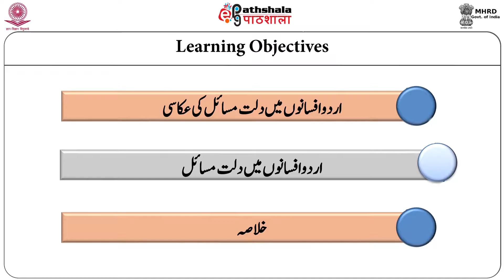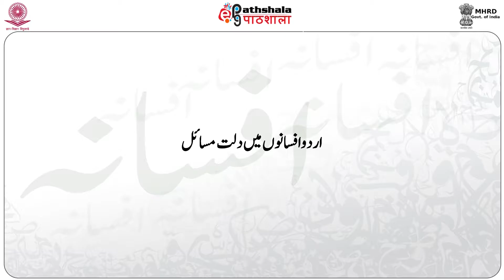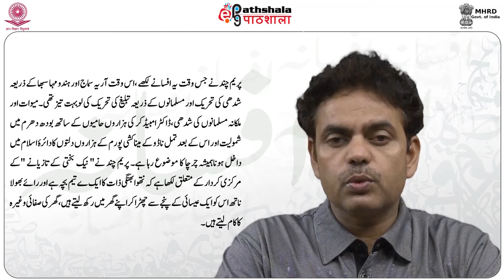AFS 39 NOV